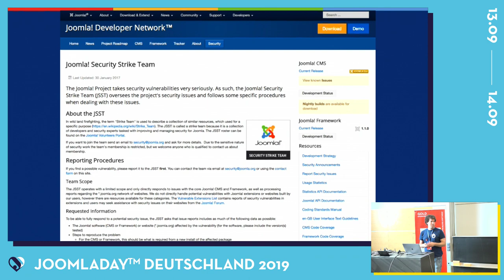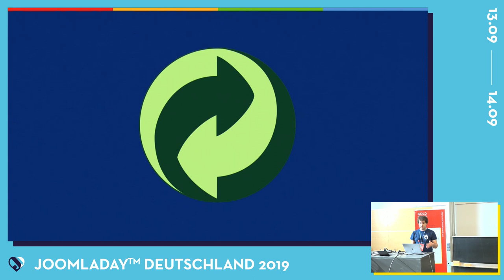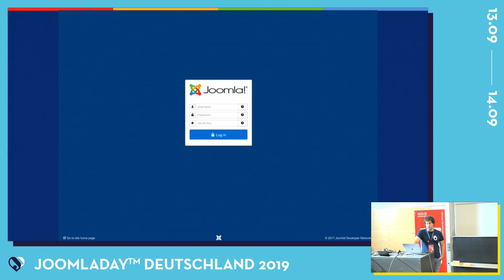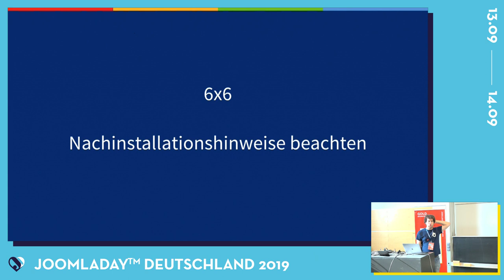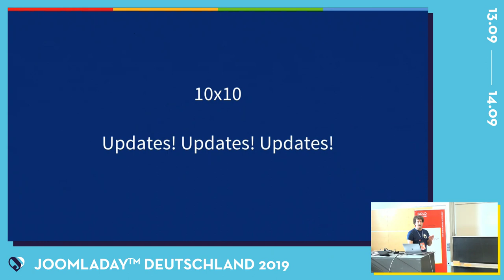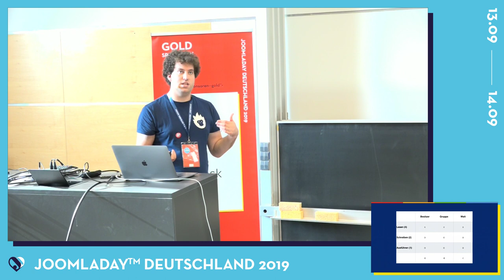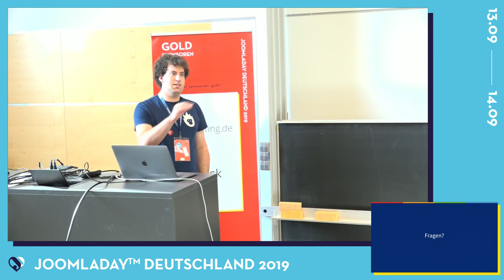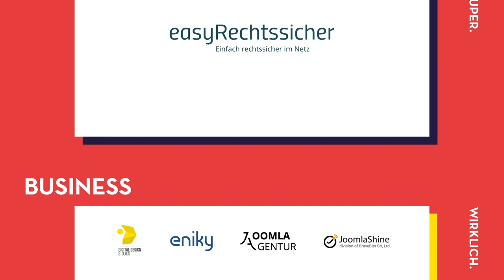JD19DE - Das 1x1 der Joomla-Sicherheit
Jede Joomla Website, ganz gleich wie unbedeutend sie auch erscheinen mag, ist ständigen Angriffen durch Hackern, Bots und Script-Kiddies ausgesetzt. In dieser Session möchte ich eine kleine Einführung in die Motivation der Angreifer, die verwendeten Mechanismen sowie die wichtigsten Abwehrmaßnahmen geben.